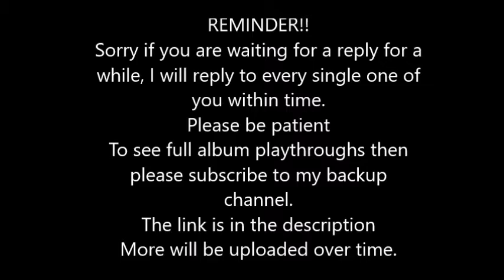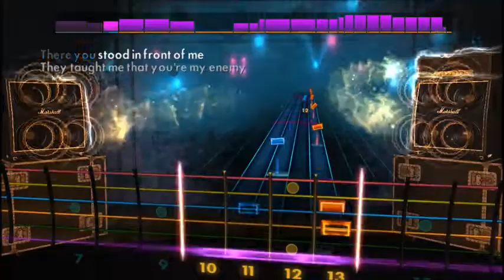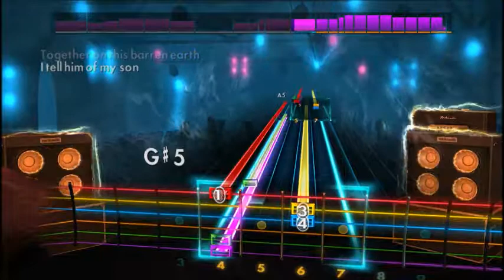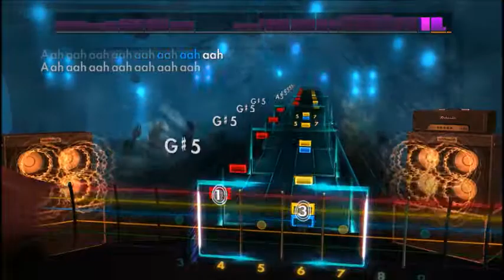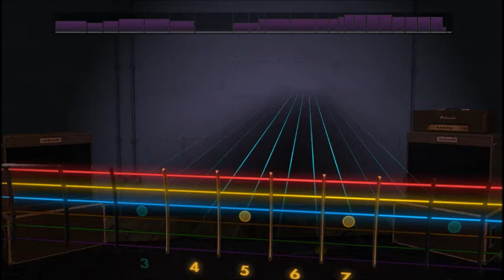Orphaned Land - Let The Truce Be Known (Lead) Rocksmith 2014 CDLC